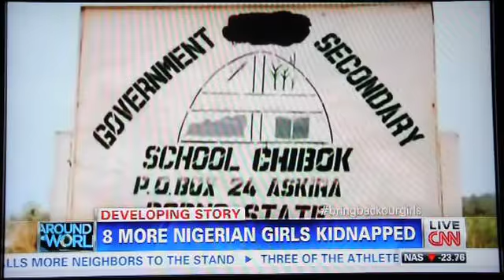CHIBOK Girls n Boko Haram CNN Live intvw wt Chido Nwangwu, by John Berman n Michaela Pereira May 6,